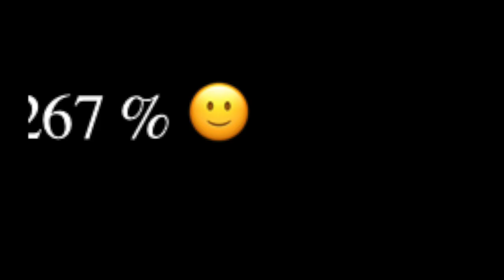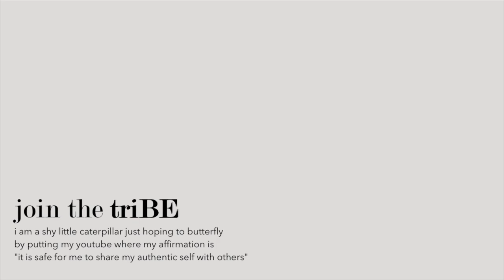vegan wine and cheese charcuterie board 🍷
this is a VERY CANDID video of building a vegan cheese + meat board

You should be able to find these items a bit cheaper at your local grocery store, but you can feel free to live your most lavish life by potentially shopping through one of the few affiliate links below. Your purchase could provide a small snack to my pet pig(gy bank).

𝐓𝐇𝐄 𝐈𝐓𝐄𝐌𝐒

𝘡𝘖𝘜𝘗 : vegan stock that would make anyone say “I can’t believe it’s not chicken” not because it tastes like it, but because it really does carry a meaty aroma (specifically vienna sausages— [insert “tell me ur the child of immigrant parents without telling me ur the child of immigrant parents” reference here])

𝘉𝘓𝘈𝘊𝘒 𝘎𝘈𝘙𝘓𝘐𝘊 “𝘤𝘩𝘦𝘦𝘴𝘦” : even though it looks uncomfortable, it’s actually a whole certified bop with a 401k and thicc ESO. It’s fermented cashew but anyone would believe it's real cheese. Vegans + non vegans loved it. I'm obsessed. Smooth and creamy, with a sharp astringent flavor. You absolutely need to spread this on the Brushettini and chase with some dried cranberries. I guarantee you will love it or your money back*

𝘗𝘈𝘙𝘔𝘌𝘑𝘖𝘏𝘕 : you get it? because it’s not real parmesan anyways. At first I didn’t like it, it grew on me. Would have been more enjoyable shredded and not cubed. Over all I wouldn’t tell you to not get it— it’s pretty decent. Firm, light favor, slightly sweet.

𝘉𝘙𝘜𝘚𝘏𝘌𝘛𝘛𝘐𝘕𝘐 : I’m actually flabbergasted at how delicious these little things are. Like. They’re so good for no reason. You need them in your life.

𝐓𝐇𝐄 𝐑𝐄𝐂𝐈𝐏𝐄𝐒

𝘻𝘈𝘓𝘈𝘔𝘐 : (yes I made that up) I’m not going to lie to you all, I added more seasoning than they said. I tasted it and wanted more oomph, so I upped the smoked paprika, threw in some italian seasoning, rosemary, etc. but MOST IMPORTANTLY, use that zoup stock, and give the outside a coat of cracked black pepper (i just say cracked to sound fancy, i definitely was using the pepper shaker) OR you can make a coat with Everything But the Bagel seasoning for an super easy flavor punch

absolutely loved the way mine came out and I wish I was less experimental and actually measured my seasonings so I could tell you what I did but… alas, I’m reckless. I remember I added a smudge of mustard too. Hope that helps. Just remember to TASTE before you cook to know if you like it.
 - extra smoked paprika
 - salt free Italian seasoning
 - smudge of mustard
 - rosemary
 - caraway seed
 - coat in black pepper before baking
 - wrap *tightly* in foil

𝘊𝘏𝘈𝘋𝘌𝘙 : ok these alt vegan names are getting out of hand. I used this recipe as a guide, but instead of coconut milk, used the Silk Ultra Protein that [Detox my life with T. Nichol] told me about on my oat milk video (or else I would’ve used Oatly) Silk Ultra is EXTREMELY creamy, but comes with a chalky taste if you drink it straight. I was feeling insecure about my DIY cheese, as a cube, but that bad boy had some SERIOUS potential as a cheese sauce (and I tried it, and it was glorious)
 - silk ultra milk
 - thyme
 - extra nutritional yeast
 - powdered garlic
 -white pepper

𝘉𝘖𝘖𝘛𝘓𝘌𝘎 𝘉𝘖𝘜𝘙𝘚𝘐𝘕 : I had some pine nuts to use up, so that’s how it started, but then I realized I could probably just use my almond flour and get the same experience. So I did. Silk Ultra to thin. I used mostly garlic powder but also added some oven roasted garlic. Wanted flat leaf parsley, but there was only curly parsley (i lived) It sounded like this was the second favorite. I wish it was more creamy (and smooth) to actually make it seem like cheese, but it was more similar to a babaganoush experience. Pretty tasty, but it’s not fooling anyone into thinking it’s cheese.

𝘉𝘜𝘉𝘉𝘓𝘌 𝘉𝘈𝘛𝘏: for tofu. It’s mostly mirin, and then a good bit of “milk” ( think 1 to 1/2— but adjust the taste to your preferences!) heaps of nutritional yeast, salt, white pepper, we need an acid so I used rice vinegar, but you could use acv or lemon juice. I might have put a very small amount of onion and garlic powder? Again, just TASTE as you go and stop when you like it. It would’ve been nice to add a ｓｐｒｉｎｋｌｅ of ginger in there too.

✩ s p e c i a l s ✩
📚 my book